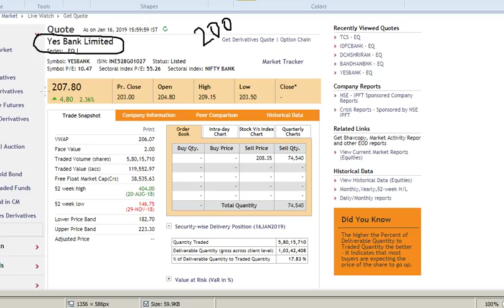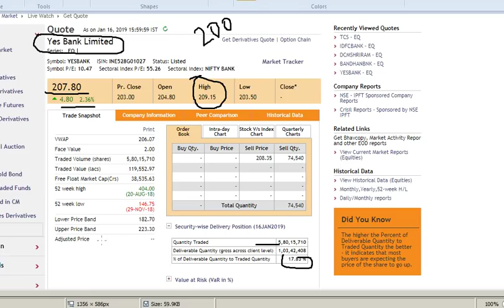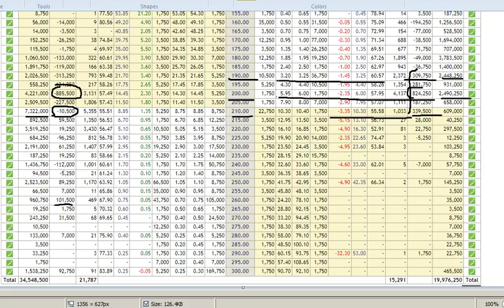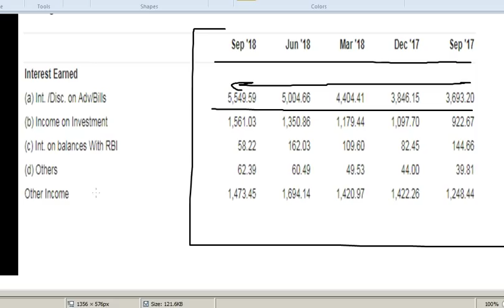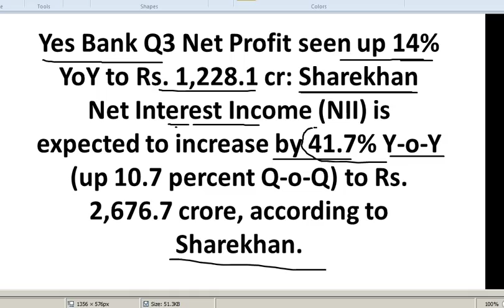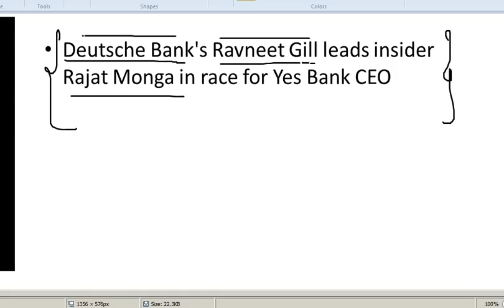YES BANK Q3 PREDICTION || OPEN CHAIN DATA || CEO NEWS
HI Friends,

In this video i shared about yes Bank stock information.

Thanks